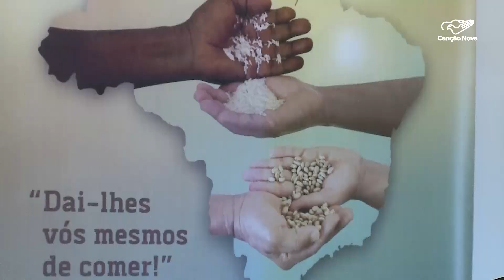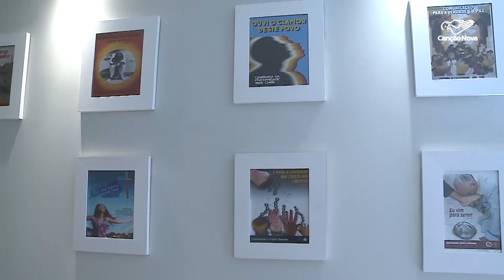CNBB comemora 60 anos da Campanha da Fraternidade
Em comemoração aos 60 anos da Campanha da Fraternidade, a Conferência Nacional dos Bispos do Brasil reinstalou a galeria de quadros com os cartazes das campanhas anteriores. A Campanha da Fraternidade teve início em 1960, por iniciativa de três sacerdotes que exerciam o ministério no Instituto Cáritas Brasileira. Na época, eles queriam arrecadar fundos para financiar as atividades assistenciais da Instituição. Hoje, a Campanha da Fraternidade expandiu o seu horizonte e tem lançado um olhar sobre temas importantes para a vida da Igreja.

Reportagem de Francisco Coelho e Ersomar Ribeiro
Imagens adicionais CNBB

Deus abençoe!